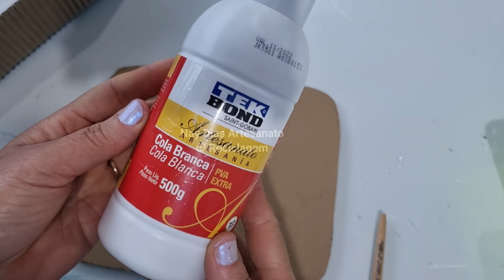2 IDEIAS LINDAS COM BALDES. TUTORIAL FAÇA VOCÊ MESMO DECORAÇÃO CASA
2 Passo a Passos Artesanatos da Reciclagem de Baldes velhos . Lembre-se dos R's: Reduzir, Reaproveitar e Reciclar ♻️ IDEIAS LINDAS FAÇA E VENDA!!

Material
Baldes plásticos velhos
Corda de sisal
Caixas de papelão ideias de artes para reaproveitar
Tintas para artesanato chalk supremo gliart verde quartzo
Colas para artes Tekbond cola quente, cola de silicone
Parafusadeira e furadeira wap
Stencil para relevo da opa criando arte
Pátina envelhecedora para artes, madeira, gesso, plástico, garrafas e outros da gliart púrpura, verde taiti e bronze